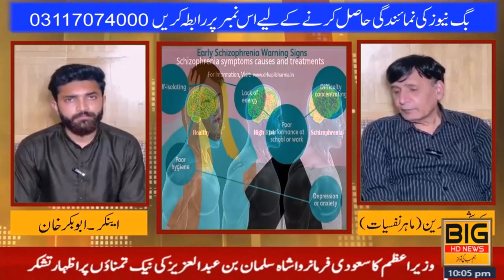Big News ka Big Program Health care Abubakar Khan and Dr Shamas Udin ||Big News Agency